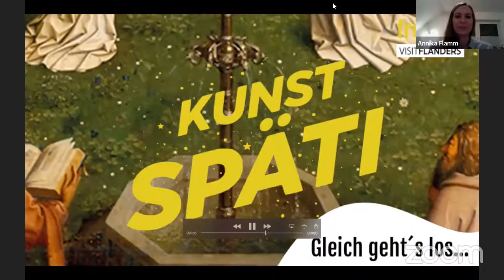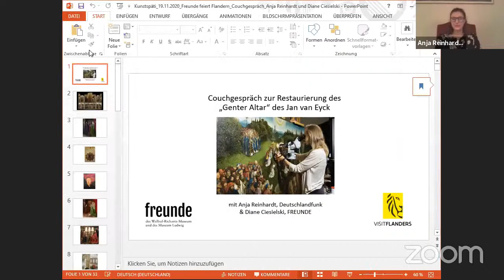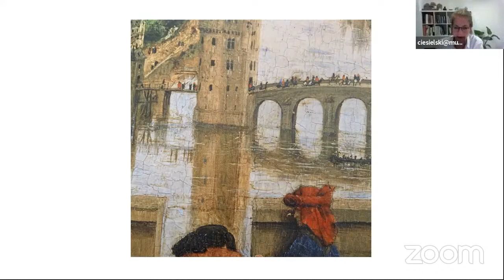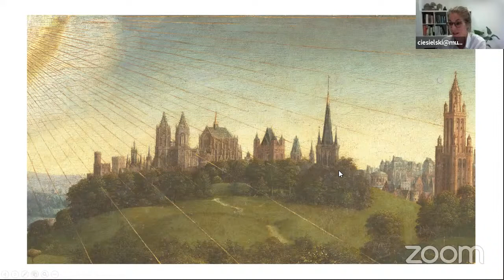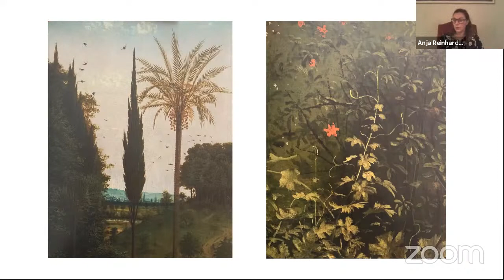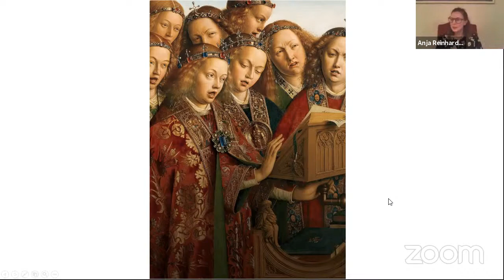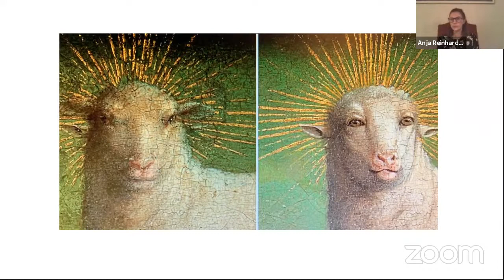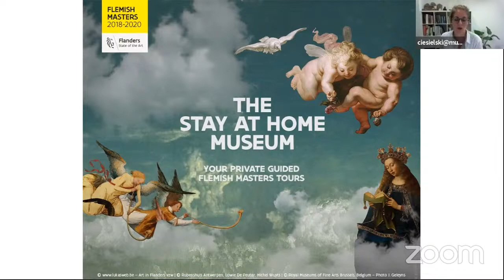Kunstspäti digital - LIVE-Talk: Die Restaurierung des Genter Altars